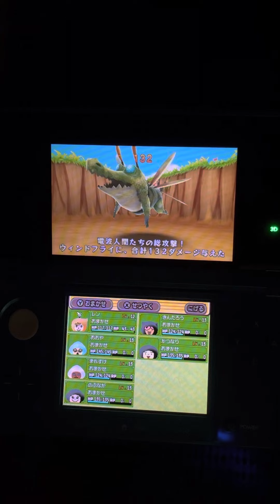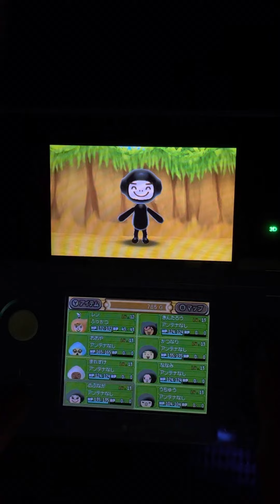電波人間のRPG - 魔王討伐RTA 新ルート案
変更点 12:07～

新ルート案。
にゅうしを前倒しで倒すことによって、風の森のタイム短縮。

ちなみにこの後やられました。

にゅうし以外の敵がいない状態でエンカするのがなかなかなくて、にゅうしにドラゴンがついてきたりするのが厄介。逃げれなかったらチームの半分くらいが倒れるから、20分かけて運ゲーしに行く感じ。
投稿主はこの後3時間くらいやったけどにゅうしを倒せたのはこの一回だけ。これ以外は「にゅうしだけのやつとエンカできなかった」が4回、「にゅうしとエンカしたけど逃げられた」が2回。運が悪いのかこれが普通なのかはわからん。
回復薬を買ってったら安定度は増しそう。